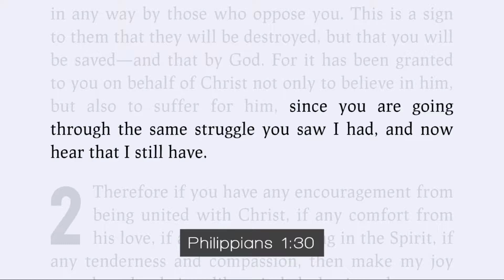Sermon 31st January Philippians 1:27-30